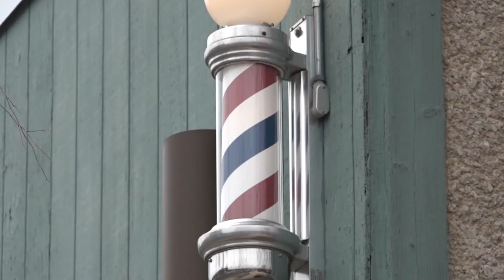The Locker Room with Joe Sweeney - April 7, 2016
Coach Joe Sweeney, Emily Gapinski and Olivia Graham join reporter Adam Kraft in The Locker Room.